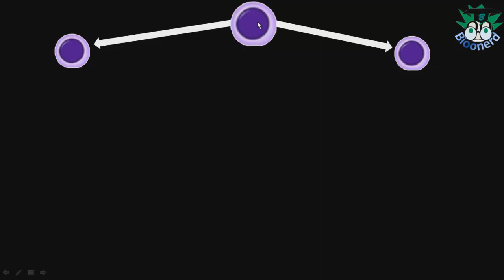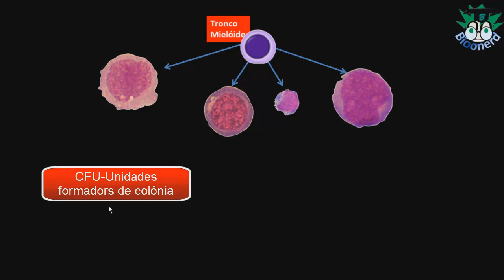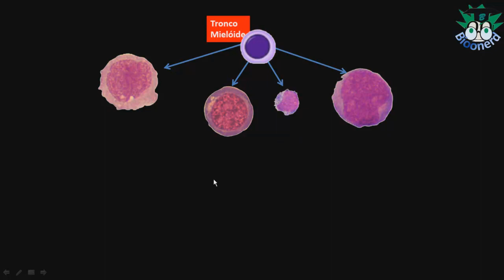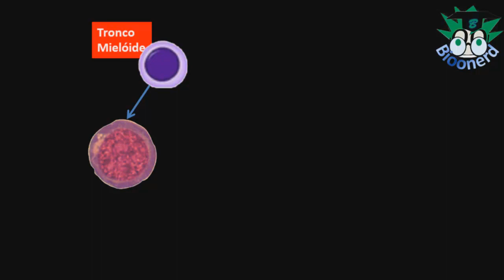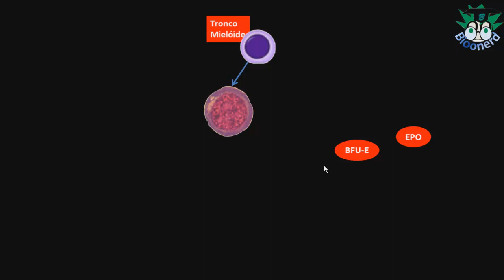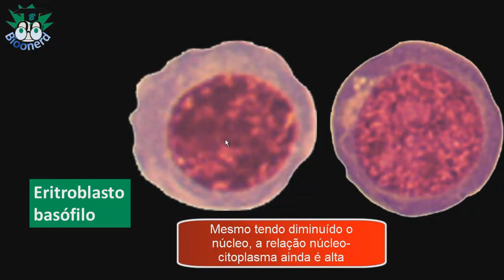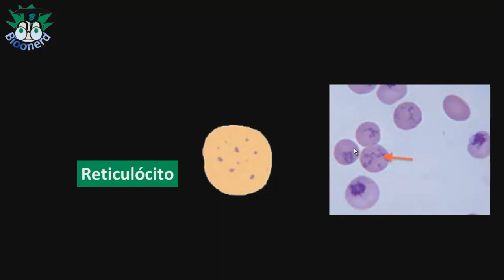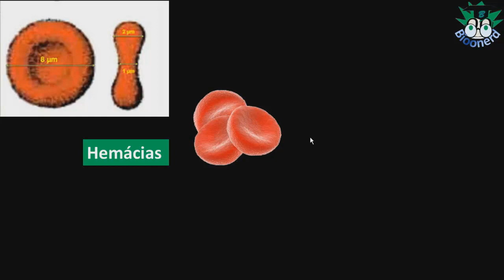Eritropoese: Amadurecer é preciso